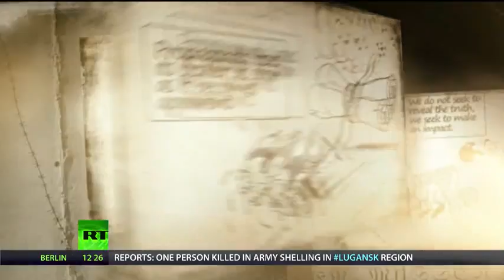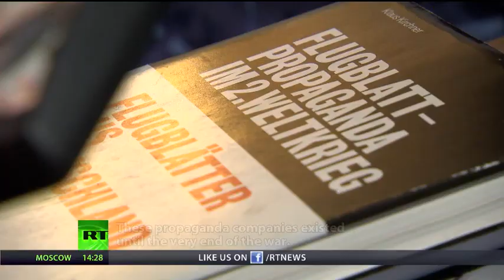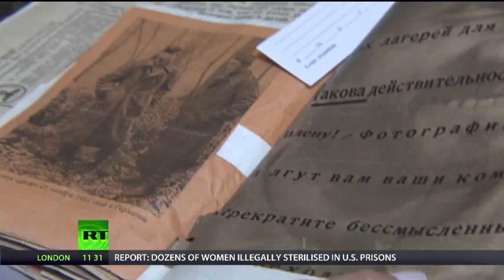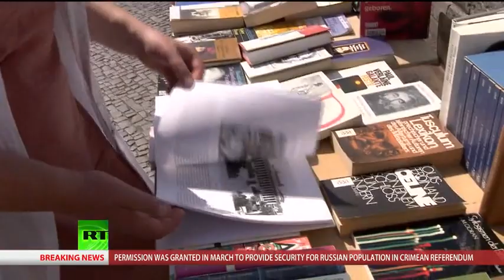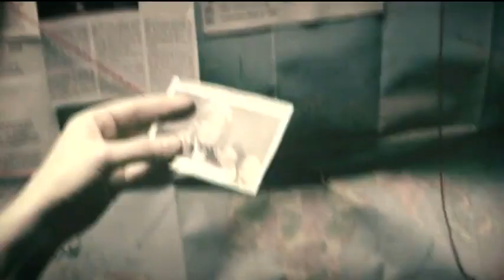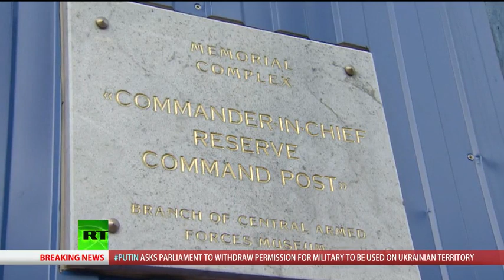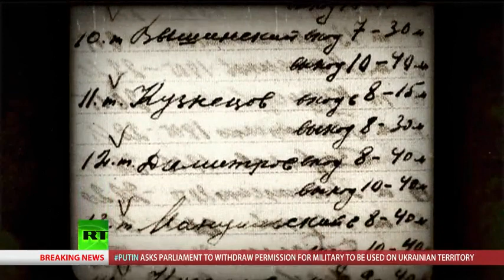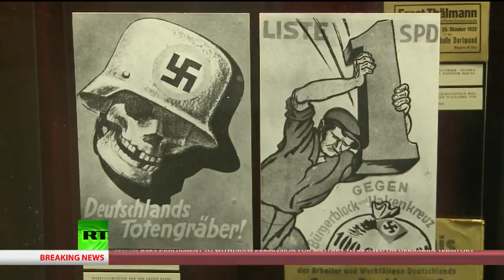Nazi Propaganda Minister Joseph Goebbels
“Let me control the media and I will turn any nation into a herd of pigs” – Nazi Propaganda Minister Joseph Goebbels turned words into a weapon of mass destruction. Dangerous lies spread by the Nazi regime lead to brutal murders and cruelty that continue to shake minds. Join RT to examine some myths of the Goebbels propaganda that shaped the contours of the human catastrophe of WWII.